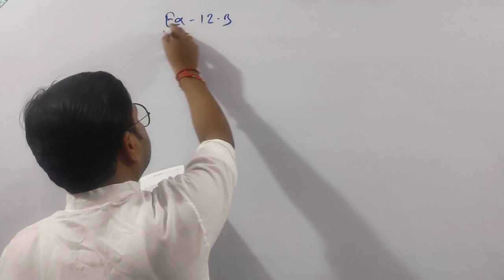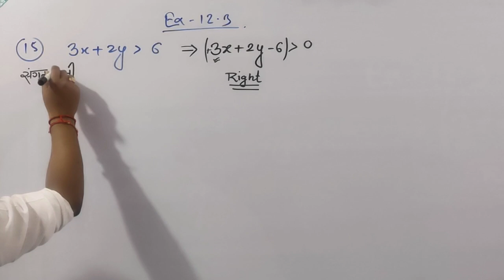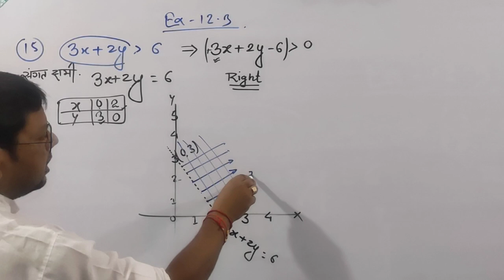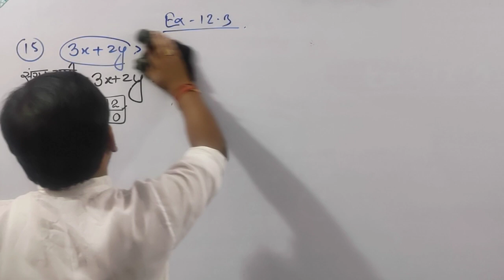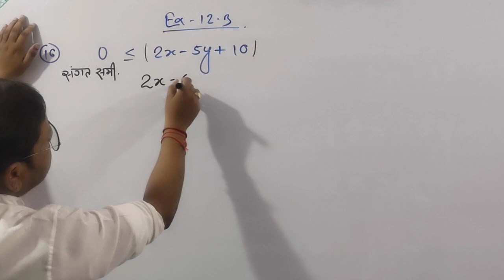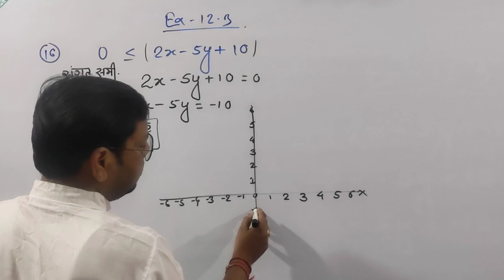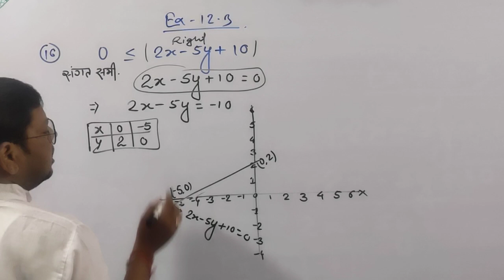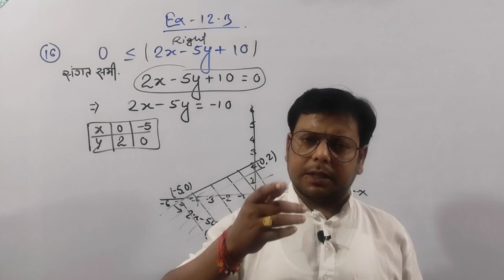12-Maths class 11th | Kc Sinha | Linear inequalities | ex-12.3 | Q-15,16 | Maths by Akshay sir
12-Maths class 11th | Kc Sinha | Linear inequalities | ex-12.3 | Q-15,16 | Maths by Akshay sir |

5-Maths class 11th | Kc Sinha | Linear inequalities | ex-12.2| Q-1to10| Maths by Akshay sir |

2-Maths class 11th | Kc Sinha | Linear inequalities | ex-12.1| Q-6,7| Maths by Akshay sir |
1-Maths class 11th | Kc Sinha | Linear inequalities | ex-12.1| Q-1to5 | Maths by Akshay sir |

your queries -

® त्रिकोणमिति

त्रिकोणमिति मैथ
त्रिकोणमिति का सूत्र
त्रिकोणमिति सारणी

10th class
10th class trigonometry
10th class trigonometry 4a

10th class trigonometry 4a 10
number
10th class trigonometry 4b
10th class trikonmiti
10th class trigonometry chapter
10th class trigonometry 4 c
10th class trigonometry 4b 5
number
10th class trigonometry 4b 7
number
10th class trigonometry exercise
11.1